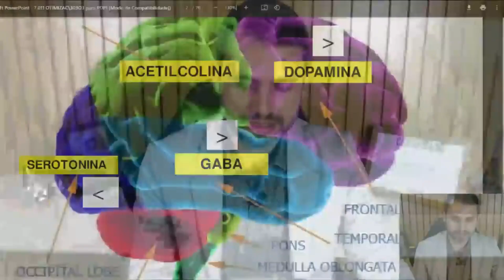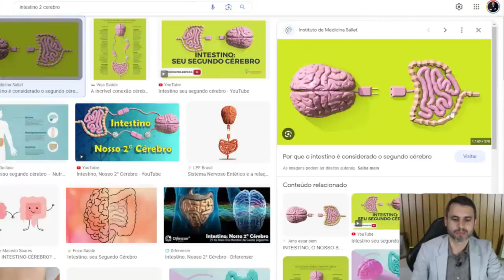O uso de eletrônicos prejudica o desenvolvimento das crianças - Dr. Felipe Félix